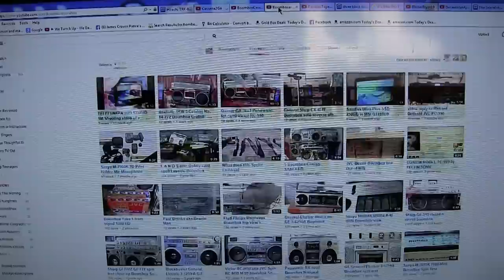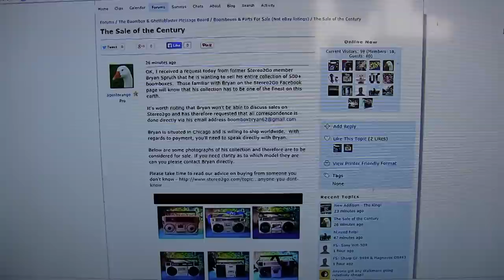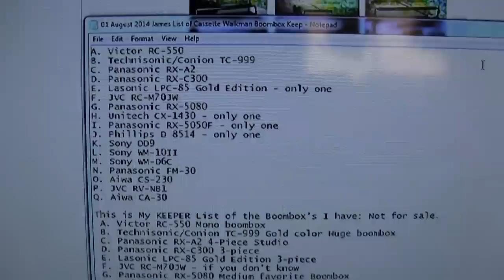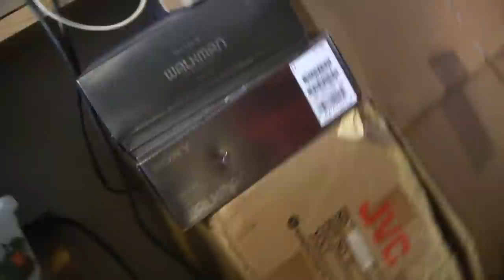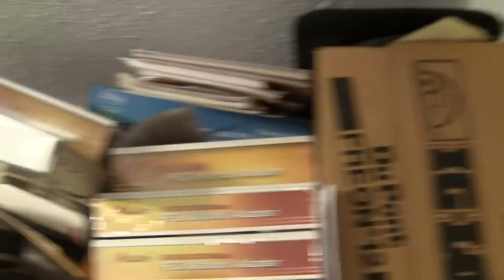Sale of the Century Boombox USA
to me in messenger.

00027 Sale of the Century Boombox USA